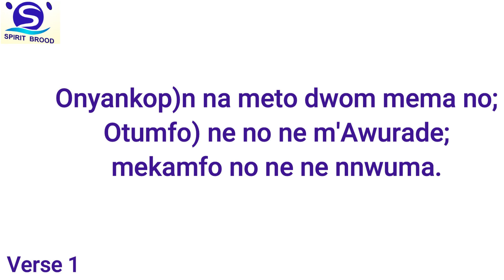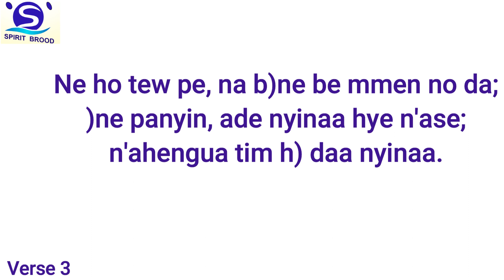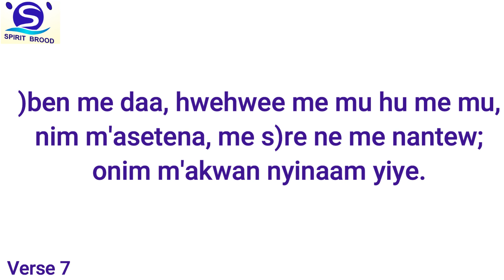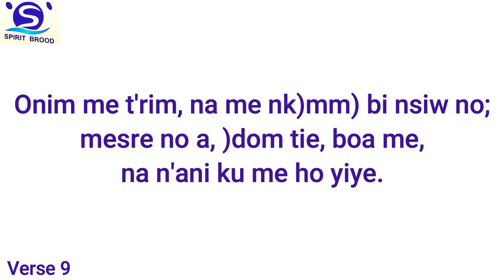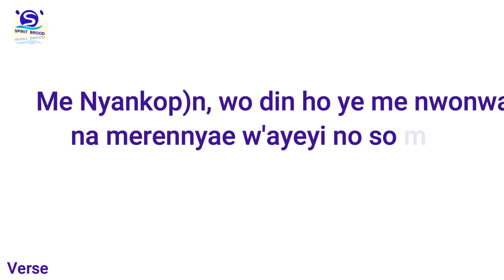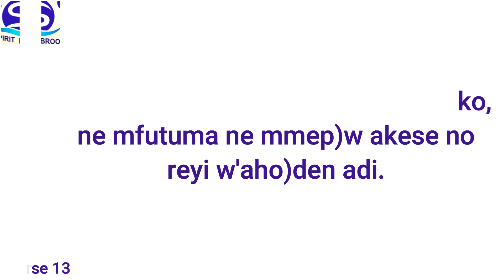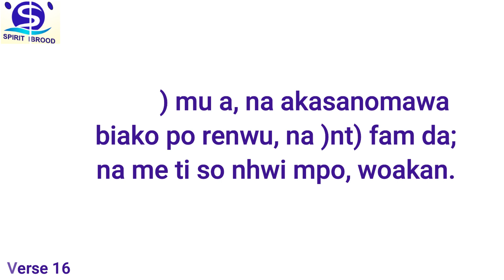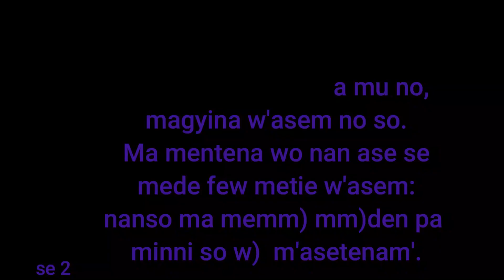Presbyterian hymn 50